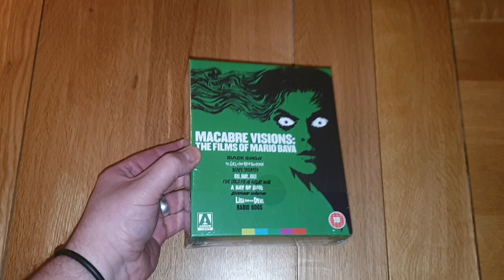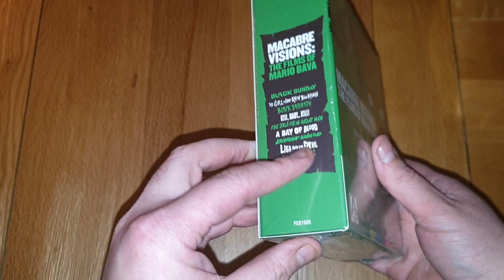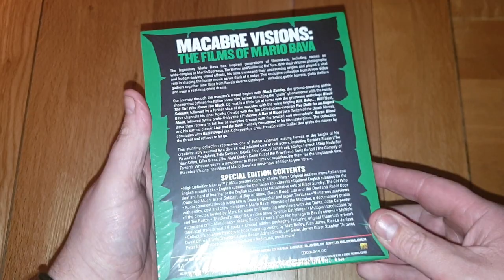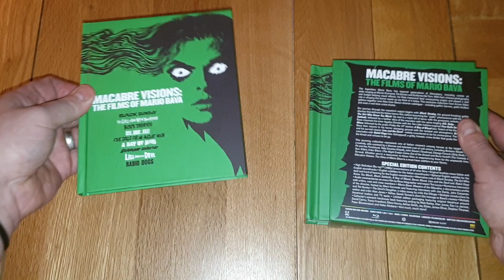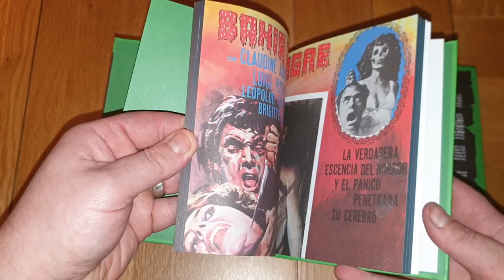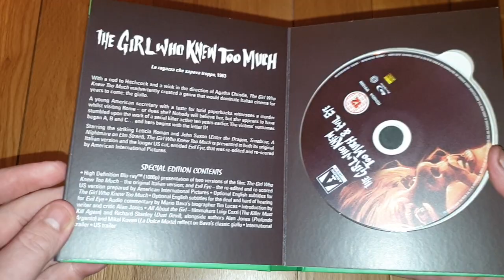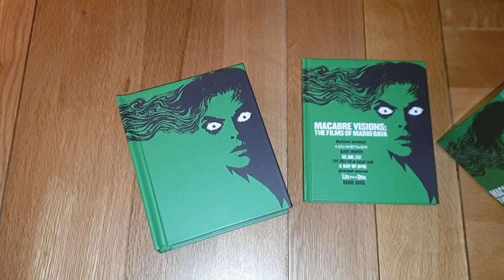Unboxing Arrow Video Macabre Visions The Films Of Mario Bava Limited Edition